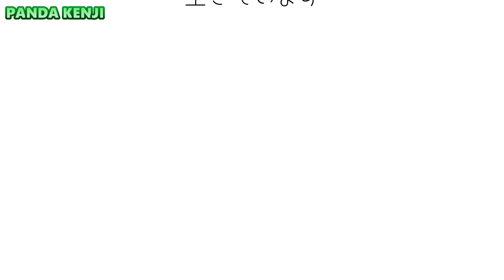タンタンのパンダライフが幸せなものとなるよう願っています🐼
ライブ配信では電波や回線の状況により
映像や音声が切れたりすることもあります💦

Instagramでは写真を公開していますので